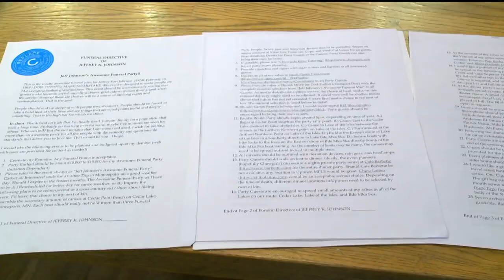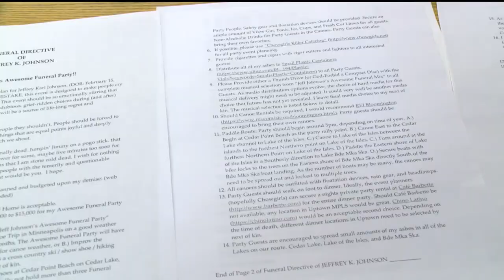'Sendoff' reimagines how funerals are held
The organization works to plan unique funeral arrangements throughout the Twin Cities.